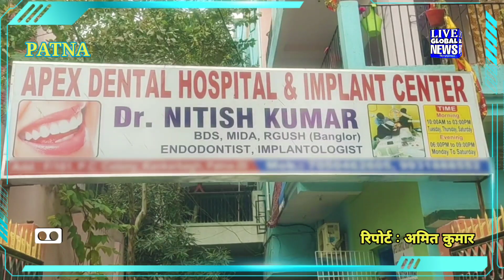कंकड़बाग़ स्थित "APEX DENTAL HOSPITAL & IMPLANT CENTRE" दांतों किसी भी तरीके का समस्या का होगा समाधान.